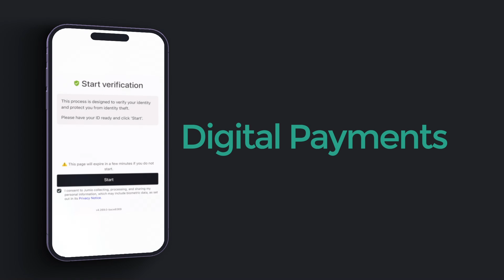FLEX Payment Solutions F. A. C. E. Flex Authorized Checkout Experience - Fast, Secure Processing.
FLEX Payment Solutions F. A. C. E.  Flex Authorized Checkout Experience - Fast, Secure Processing. Experience the future of digital payments. This new technology processes compliant high-risk card transactions through biometric scanning at the point of purchase.